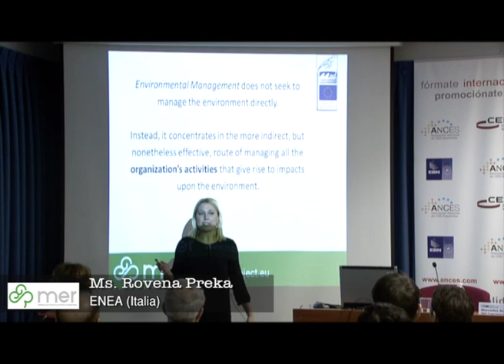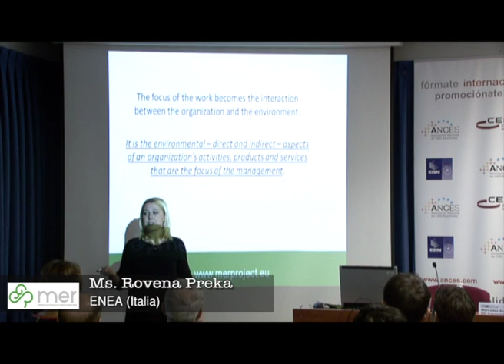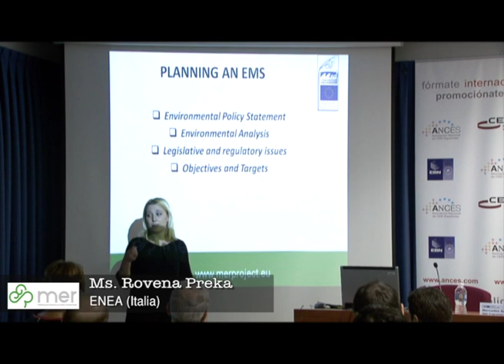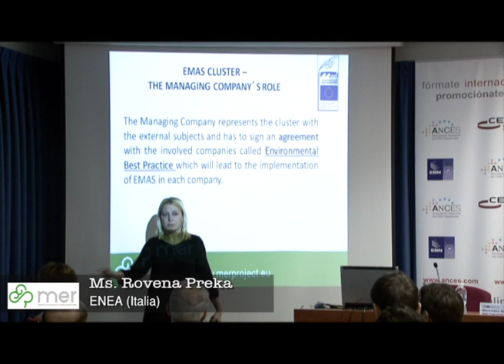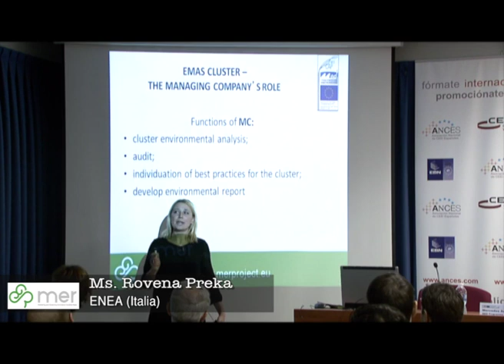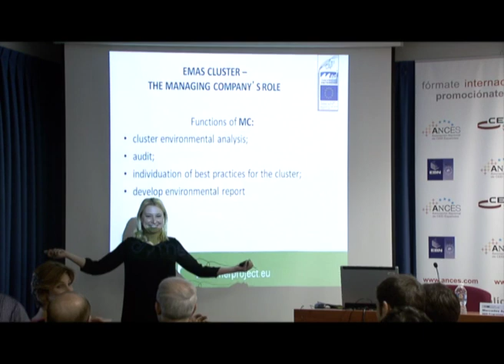Rovena Preka, ENEA (Italia) - Workshop Valencia MER Project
Workshop: "Green Industries and Eco-Industrial/Enterprise Zones: Key Issues, Challenges and Opportunities". The workshop followed a similar format to Ignite Model. 21 European experts made a 5 minute presentation each, explaining new trends, projects and opportunities of the Green Industry in the fields of energy efficiency and saving, sustainable management of water and waste, green marketing, renewable energy...